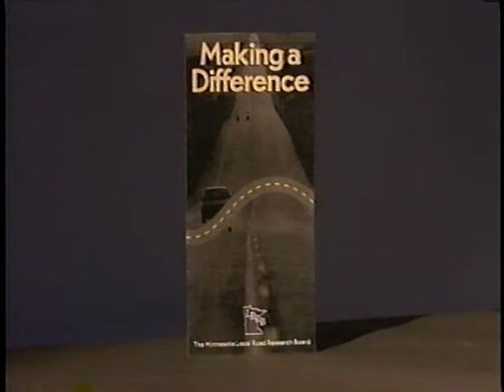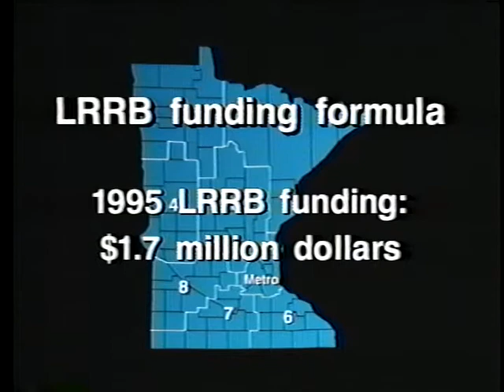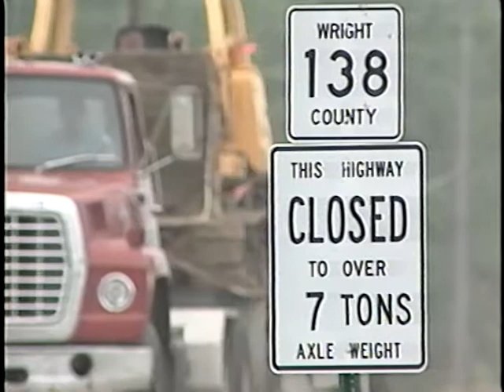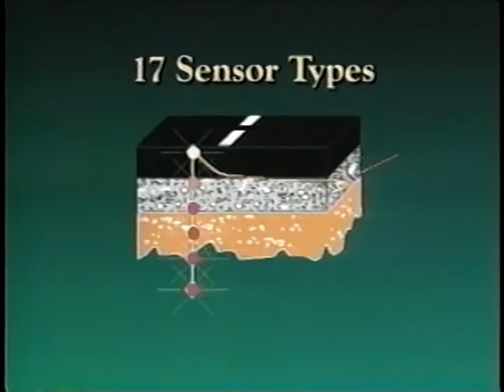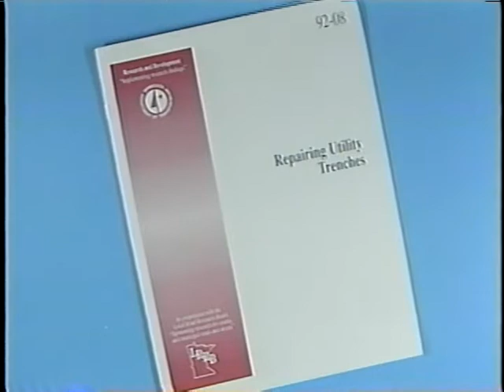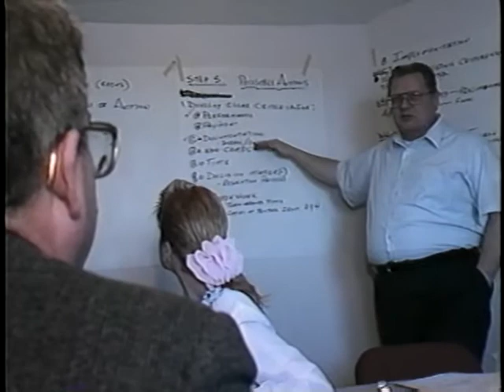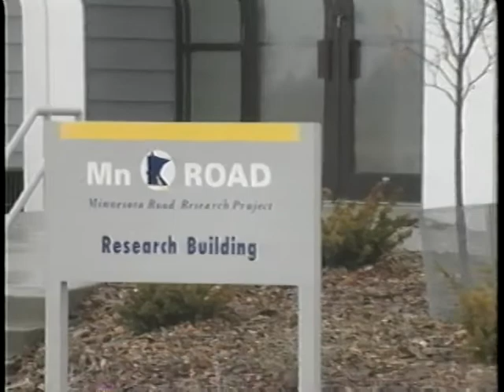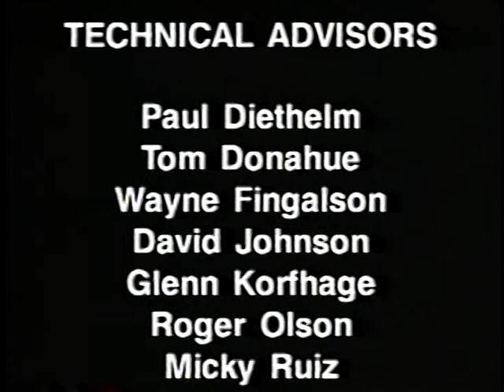Minnesota Local Road Research Board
Minnesota Local Road Research Board - Minnesota Local Roads Research Board 1995 - Video VH-352 - A lively presentation on the history, organization and benefits of LRRB research in pavements, bridges, drainage systems, roadside planting, and environment and safety issues. Funding, research categories, and research implementation programs including technology transfer to local agencies are described.